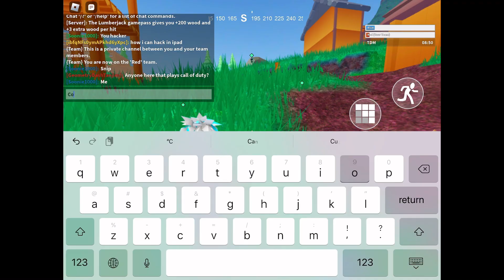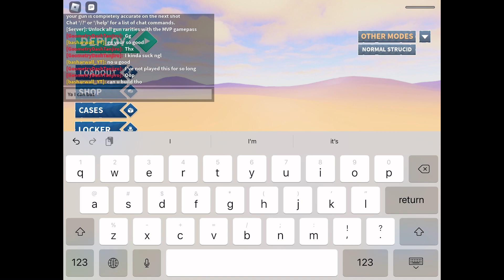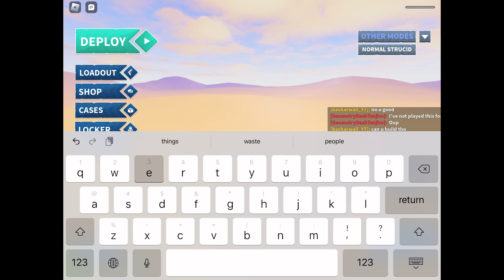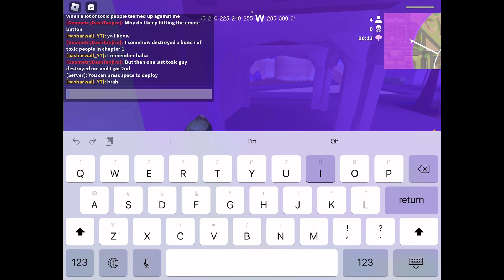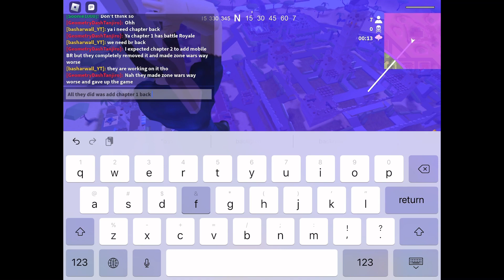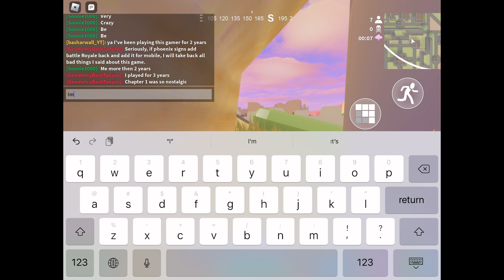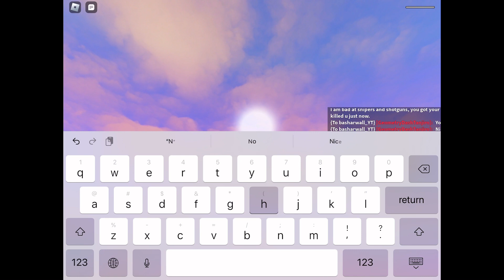Playing Strucid Once Again After 1 Year!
It’s nostalgia season so I just had to return to nostalgic games even if I quit them. I just played outlaster earlier today.